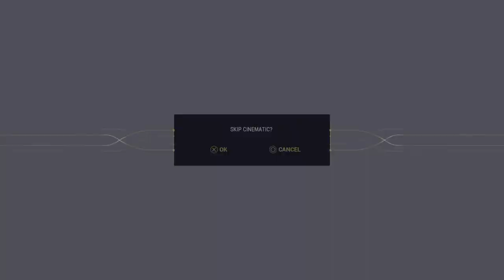Rybo1314's Live Friday Warframe Daily / Weekly Acts